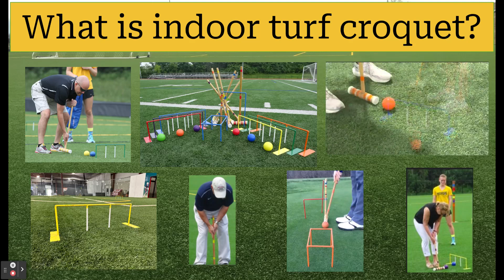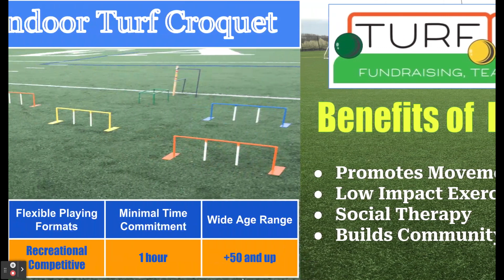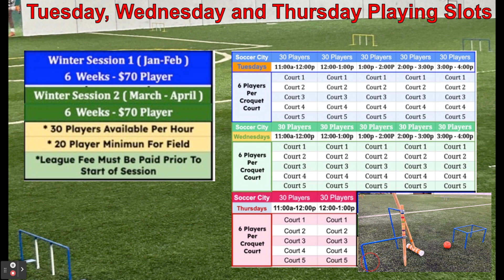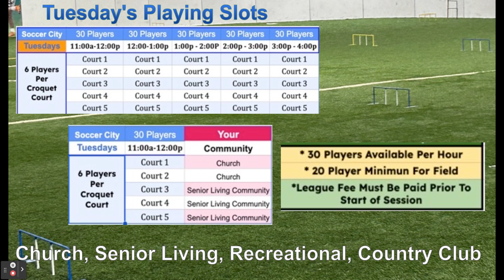+50 Indoor Turf Croquet Wintere Leagues 1